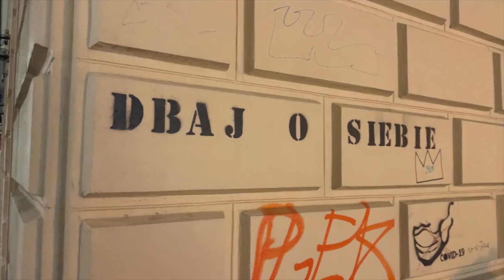CHCIAŁ ODWOŁAĆ RANDKĘ ZE MNĄ... | VLOG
Kliknij w 🛎 i włącz powiadomienia, żeby nie przegapić żadnego filmu! ❤️